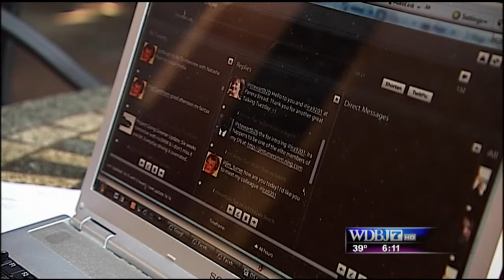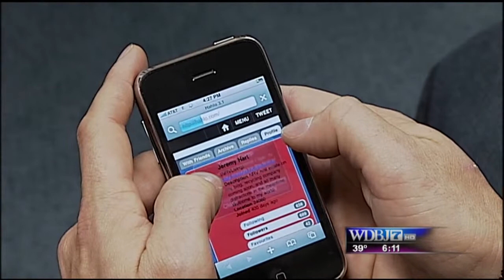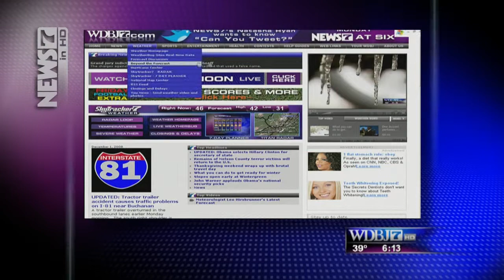NRVLiving in the News - Part One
NRVLiving was recently in the news, and not for the wrong reasons!

WDBJ7 in Roanoke contacted me about how businesses were using Twitter to communicate across the Web. This is piece #1 of 2 - thanks to WDBJ7 and Natasha Ryan for picking up on it and producing the story! Oh, and I can't forget Ira Kaufman and Patsy Stewart as well!

NOTE - the audio and video are off and I can't seem to resolve.  If you'd like to watch in a higher quality,